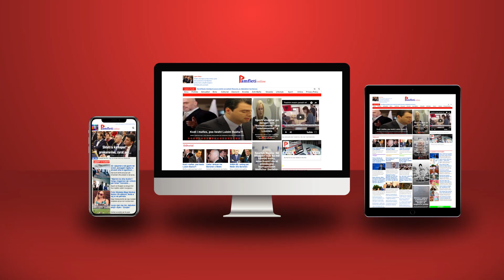Beogradi kërcënon me ndërhyrje ushtarake nëse hiqen barrikadat në Veri!